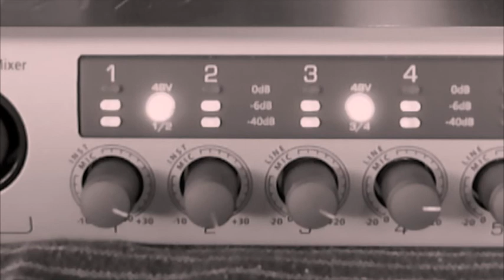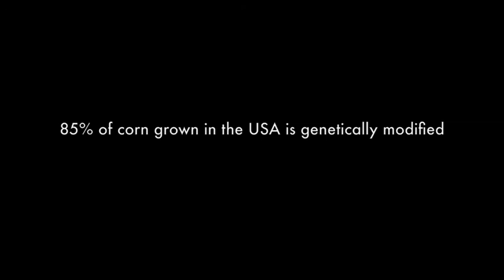Sanded Edges - I Should Eat Corn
A parody of their song, "I Should Be Born," this is meant to raise awareness about genetically modified organisms and the companies that create and sell GMO-seed.  Buy local!  Buy organic!